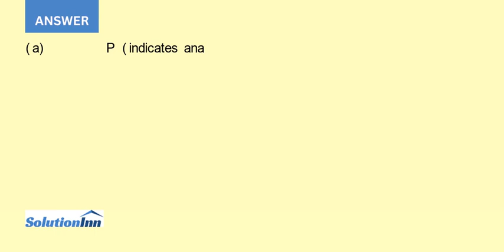What business and technical skills are critical for today s business intelligence analytics and i...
What business and technical skills are critical for today's business intelligence/analytics and information management professionals? As part of InformationWeek's 2014 U.S. IT Salary Survey, business intelligence/analytics and data integration/ warehousing professionals, both staff and managers, were asked to ...